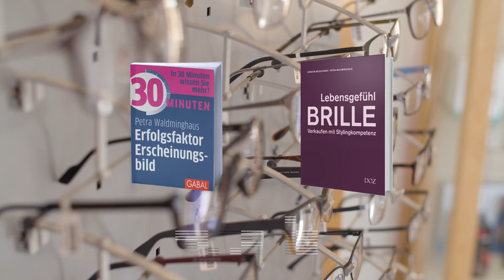passende Farbe finden - statt rahmenlose oder blasse Brillen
Welche Fassung passt zu Dir? Welche Farbe steht Dir? Beachte die neuen Materialmöglichkeiten bei modernen Brillen! Optiker finden😉

Kurz-Info zur Wirkungsexpertin Petra Waldminghaus:
Als Autorin des Ratgebers: „Erfolgsfaktor Erscheinungsbild“ und Mitautorin des „Großen Personal Branding Handbuches“ und des Fachbuches „Lebensgefühl Brille“ weiß Petra Waldminghaus, wie man Kunden „gut aussehen lässt“ und gibt dies auf überzeugende und motivierende Art in ihren Seminaren und Vorträgen weiter. Für ihr Beratungsnetzwerk CorporateColor bildet sie seit vielen Jahren neue Imageprofis aus- und weiter.
Die gefragte Brillenexpertin mit Fernseh- und Messeauftritten sowie Fach-Autorin, kennt die verschiedenen Sichtweisen und Bedürfnisse von Kunden, Optikern und Typberaterinnen. Auf dieser Basis entstand u.a. ihr bisher einzigartiges Konzept „Brillenberatung mit System“, von dem alle profitieren.